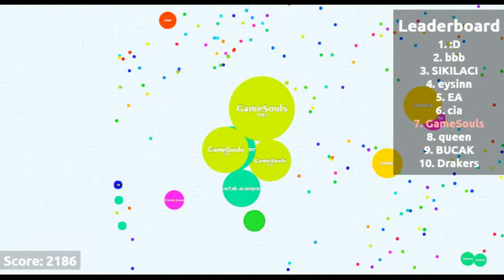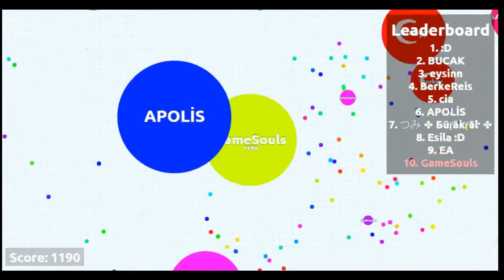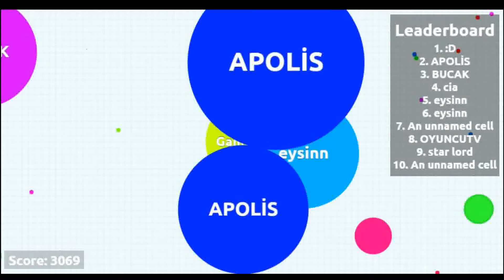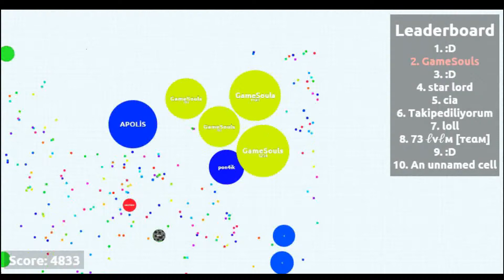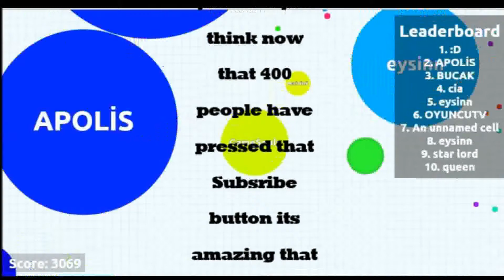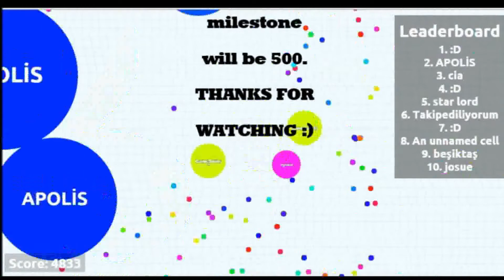400 subs montage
Hey guys i want to just say thank you all so much for supporting me all the way and look where it has got us we have hit 400 subs and this is an amazing achievement and i think we could aim for 500 next.